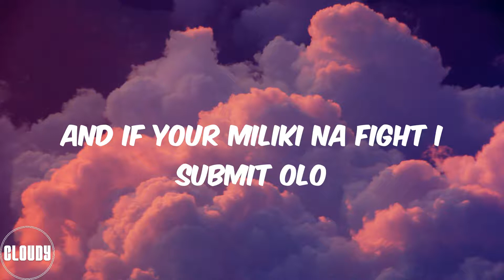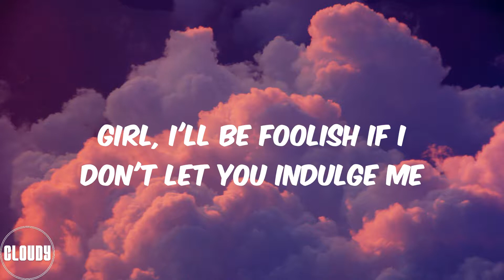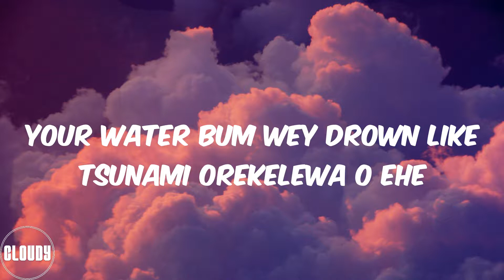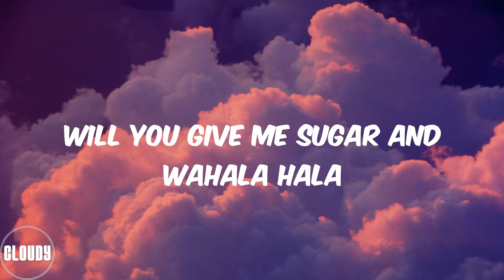Lojay (Lyrics) Monalisa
Lyrics Monalisa:
'Cause this your miliki for fronting na for me
Hol am for me
Je'n la tan ni o baby sumo yo di
Corner, corner?